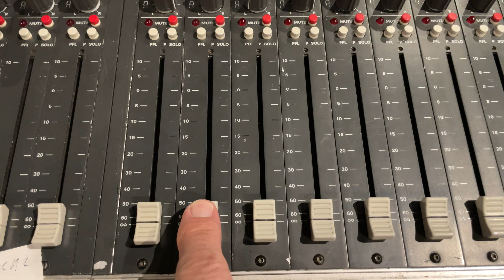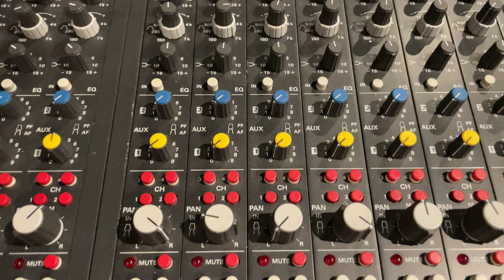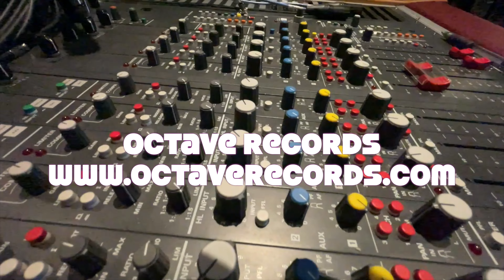The Analog Mixer Part One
In Part One we learn the functions of the Studer mixing board